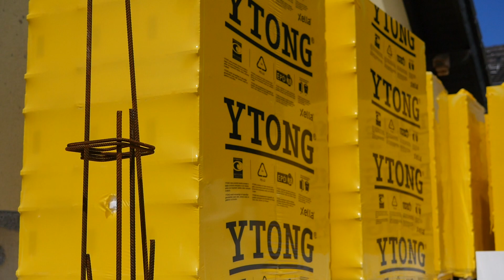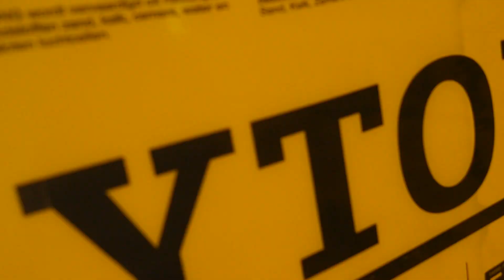Baustellen update #22: Das Erdgeschoss entsteht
Ein kurzes Update über das anliefern der Steine und das "anmauern" des Erdgeschosses. Auch wenn es "nur" Gipssteinen sind, waren es schon ein paar feuchte und schwere Kilos die der Kran da heben mußte ;-)